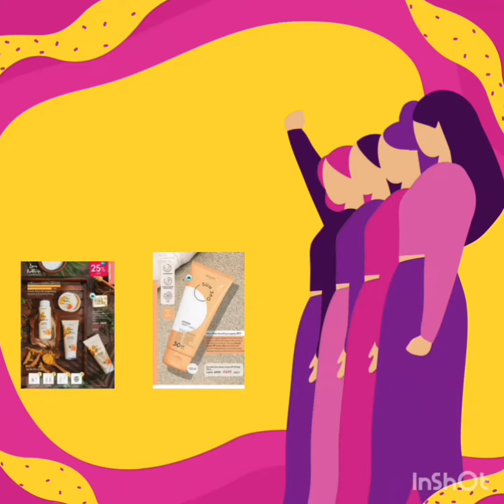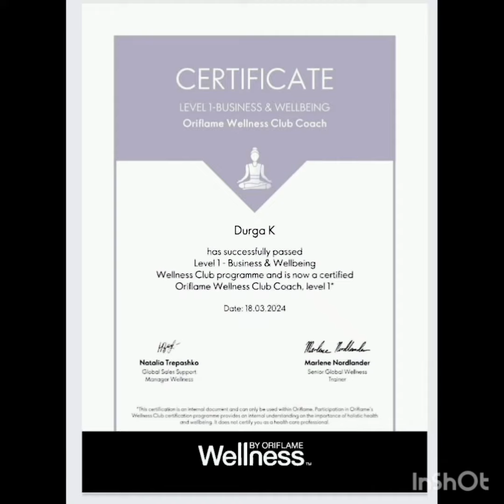My Journey with oriflame first 3 months Durga from Chennai//work from home women //No investment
This business opportunity for women without investment  .Training given in zoom link.No Target no investment  if interested women 18years completed . contact